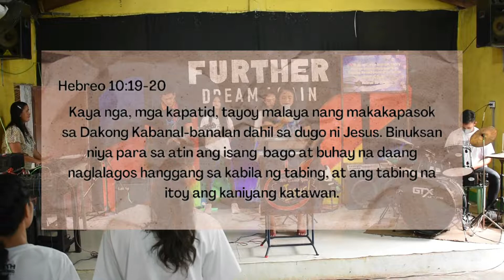Praise and Worship | July 31, 2022